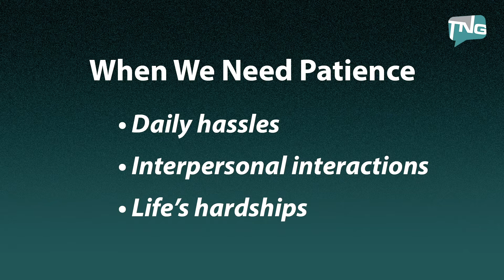Truth for a New Generation Episode 15 Patience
Who needs to learn patience? How does patience impact our world today? What has impatience done to our society?